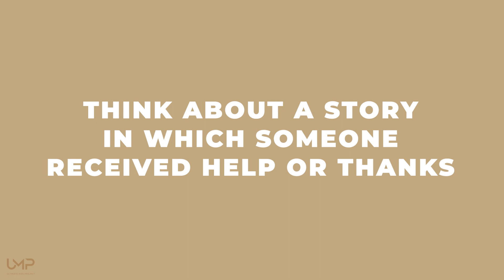Why You Should Thank Her For Rejecting You!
Sup my brothers!

I know what you’re thinking. What exactly are we thanking her for? Why the hell should I ever thank someone who rejected me?

In this video, I’m going to explain how learning to show gratitude by thanking any girl who has ever rejected you and how continuing to do so will benefit your mental and physical health and lead to more confidence and less anxiety with women, and you will no longer fear rejection.

I’ll also explain how to create a two-minute gratitude practice that can change your life, and why most gratitude practices are ineffective

0:00 Introduction
1:10 Dealing With Rejection
3:20 Gratitude